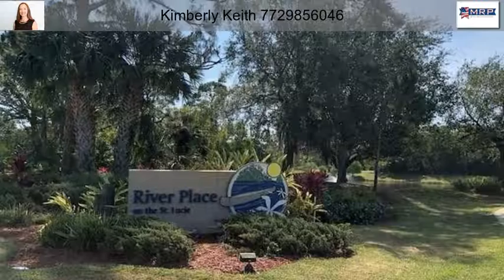879 NE Whistling Duck Way Port Saint Lucie FL 34983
$1000 DEPOSIT ALL CLOSING COSTS PAID WITH APPROVED LENDER!Absolutely Beautiful 3 Bed / 2 Bath with 2 car garage. Enter the popular 1512 floor plan to be greeted by an entire house full of quality finishes. Shaker cabinets with crown molding and hardware (pulls), 5 1/4 inch baseboards throughout, irrigation on entire lot, coach lights, 13 x 7 covered lanai and Stainless Steel appliances. The master is truly a retreat from your hectic day with large walk in closet, garden tub with separate shower. Home to be completed in June. HURRY BEFORE IT'S GONE!! ONLY $1000 DEPOSIT!!! Closing Costs paid when using approved Lender.